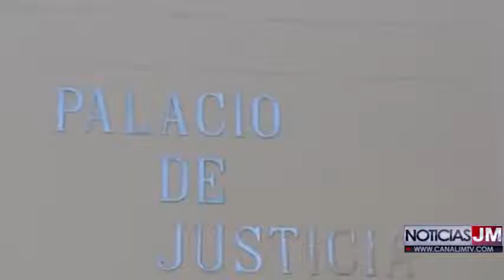EN JUZGADO 4 PENAL CON FUNCIONES DE CONOCIMIENTO SE CUMPLIÓ AUDIENCIA DE ACUSACIÓN A TICO MERCADO